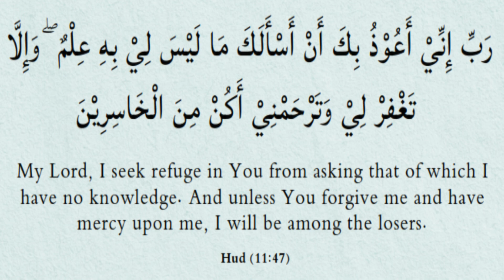Du'a for Seeking Forgiveness & Mercy of Allah (Arb/Eng) | M.Abdullah Hamas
"Rabbi !
inni 'auzubika an as-alaka
maa laisa lee bihi 'ilmun.
Wa illa taghfir li wa tarhamnee
akum minal khaasireen."

"O my Lord!
I seek refuge with You
from asking You that of which
I have no knowledge.
And unless You forgive me
and have mercy on me,
I would indeed be one of the losers."